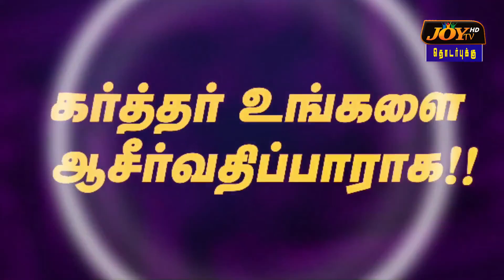JOY TV :"THE HOUSE THAT LOVE BUILT" || Rev. Dr.Daniel Raj || Elim Revival Ministries Singapore